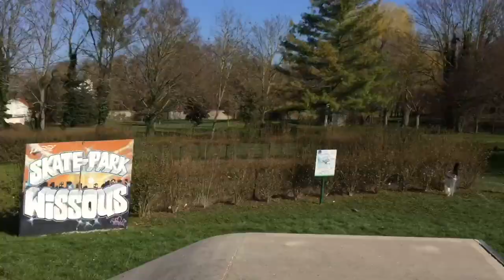vlog a Wissous triple whips 🙃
Si vous voulez aller au skatepark c dans la rue de l’amiral mouchez bonne vidéo